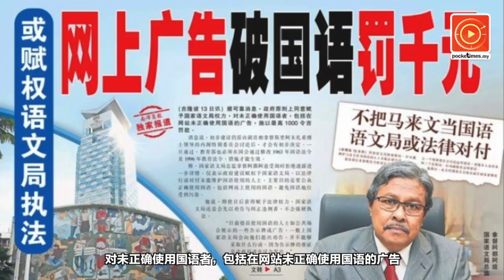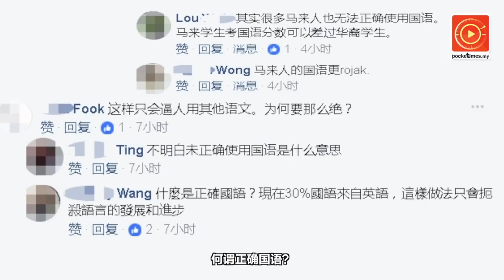用错国语罚1000 网民提出质疑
政府考虑赋予国家语文局权力，凡是未正确使用国语一律罚款最高RM1000，在网上引起热议！有网民就质疑何谓正确国语？